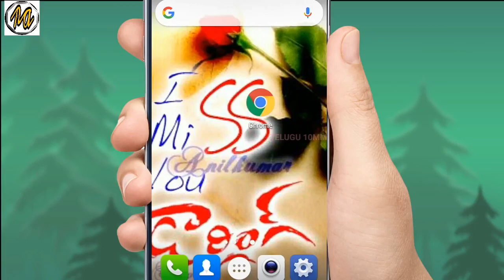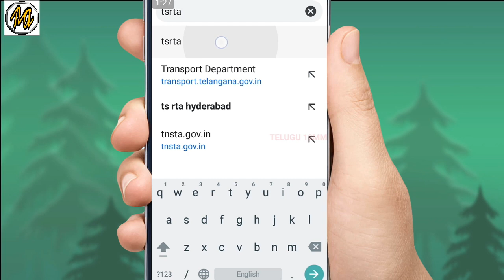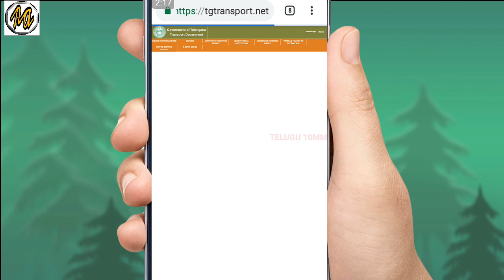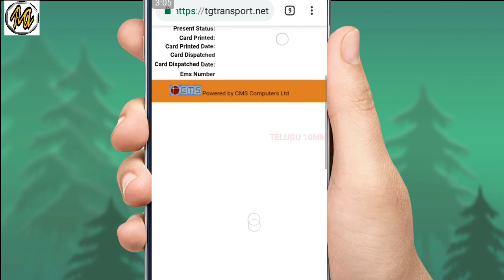how to check TS RTA tracking status || licence || registration || Telugu10mm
Hi friends

 any other links proved to this section :-